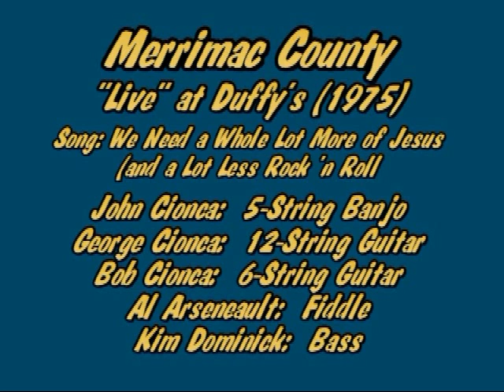Merrimac County (The Cionca Brothers) - We Need a Whole Lot More of Jesus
“Live” at Duffy’s 1975
John Cionca: 5-String Banjo; George Cionca: 12-String Guitar; Bob Cionca: 6-String Guitar; Al Arseneault: Fiddle; Kim Dominick: Bass